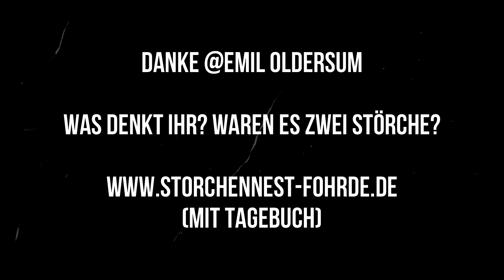Zwei Fremdstörche! Oder doch nicht? 15.03.2021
Na was meint ihr? Waren es zwei Fremdstörche? Mehr Filme und Videos findet ihr auf unserer HP